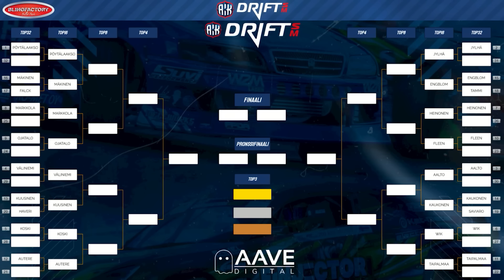Drift SM: Seinäjoki 2024 koostelähetys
Koostelähetys Finjector SM Pro -luokan kauden 2024 avausosakilpailusta Seinäjoen Ideaparkilla.